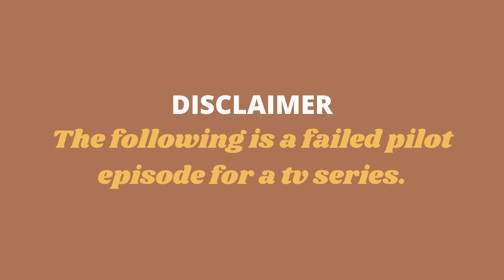Two Bear Podcast - The Complete Series (All Episodes 1-10 + Bonus Material)